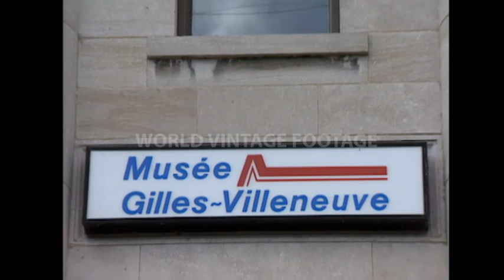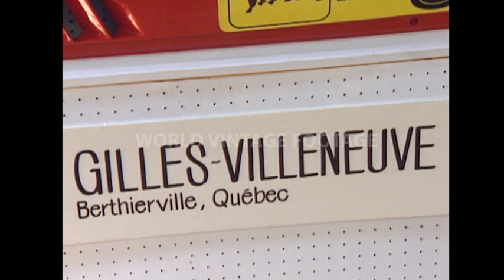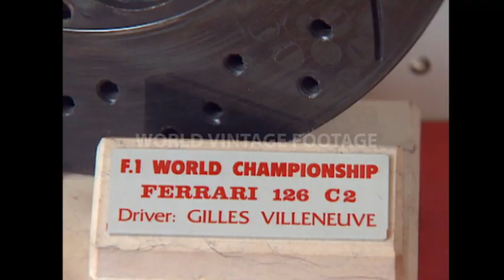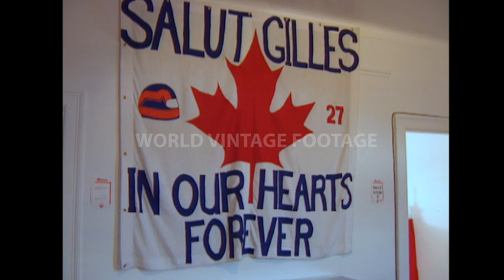1990s MONTREAL, CANADA - GILLES VILLENEUVE MUSEUM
We recorded this SD video during a work trip to Berthierville, Canada at Gilles Villeneuve museum in October1993. The Gilles-Villeneuve Museum, located between Montréal and Trois-Rivières (Highway 40), commemorates the life of racing legend Gilles Villeneuve—the fastest man in Formula 1 history! Exhibits, race cars, simulators, slot car race track, memorabilia, gift shop, and more. Drop by the museum to see how the legend lives on in Berthierville!

Help us to recognize a street, a square, a place present in the video indicate it and we will add it in the information.